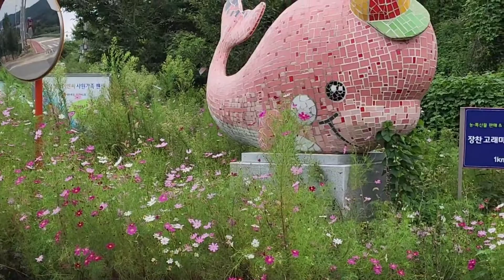옥천군 이원면 장찬리 고래마을 코스모스 길